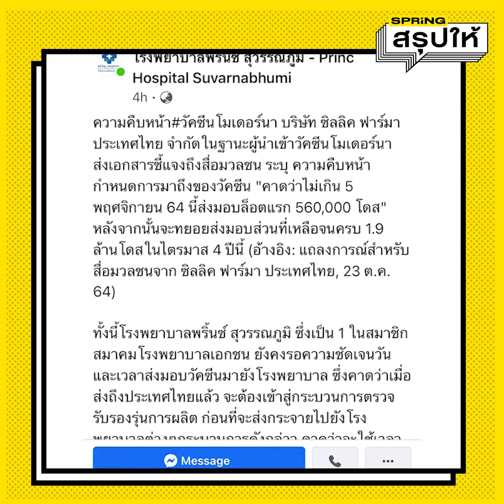อัพเดทไทม์ไลน์ วัคซีนโมเดอร์นา จะได้ฉีดเข็มแรกเมื่อไร?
หลังบริษัท ซิลลิค ฟาร์มา ออกแถลงการณ์ชี้แจงกำหนดเวลา นำเข้าวัคซีนโมเดอร์นา ล็อตแรก เคาะแล้ว 5.6 แสนโดส ถึงไทยไม่เกิน 5 พ.ย.64

สปริงนิวส์ รวบรวมไทม์ไลน์ตามแถลงการณ์  ของ ซิลลิค ฟาร์มา พร้อมอัพเดทข้อมูล สรุปว่า คนที่จะได้ฉีดเข็มแรก ไม่น่าเกินสัปดาห์ที่ 2 ของเดือนพฤศจิกายน เพราะต้องใช้เวลาในการตรวจรับรองรุ่นการผลิตและกระจายวัคซีนสู่โรงพยาบาลเอกชน ที่จองไว้ก่อนหน้านี้

พร้อมอัพเดทไทม์ไลน์ใหม่ วัคซีน “โมเดอร์นา” ล็อตที่ 2 และ ล็อตถัดไปที่จะเดินทางถึงไทย ปลายปีนี้และต้นปีหน้า